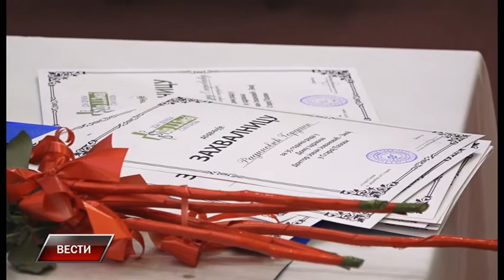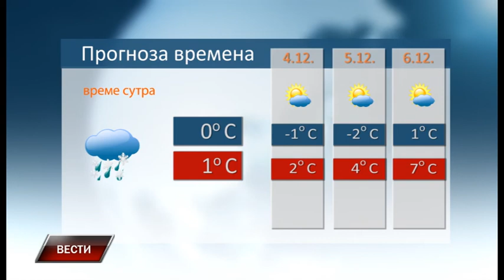Vesti 2 12 2017